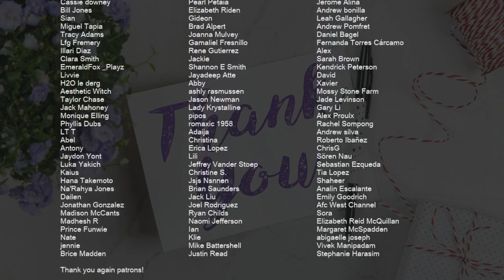SUPER EASY: How to play Calm Down by Rema ft Selena Gomez on Recorder (Tutorial)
Comment and let us know how the videos have helped you. It keeps us going! :)The easiest way to learn how to play Calm Down (SUPER EASY) by Rema ft Selena Gomez on the recorder. It's a recorder tutorial for Calm Down (SUPER EASY) by Rema ft Selena Gomez.

EasyMusicLesson teaches you to play the your favorite instrument, through easy and simple animation so that you too can learn how to play Calm Down (SUPER EASY) by Rema ft Selena Gomez on the recorder easily. A recorder tutorial with visual animation graphic.

Chords of Recorder arrangement:
F Maj   C Maj   F Maj   C Maj   F Maj   C Maj   F Maj   C Maj

Melody notes of Recorder:
C5   B4   A4   A4 G4 F4     A4   A4 G4 F4
A4 B4 A4 A4 B4 A4 A4 A4 A4 A4 G4 F4
E4   E4 D4   G4 F4 E4   E4 D4   G4 F4
E4   E4 D4       E4   E4   C5   B4
A4   A4 G4 F4     A4   A4 G4 F4   A4 A4
A4 A4 B4 A4   B4   A4   B4   A4   B4 A4
E4   E4 D4   G4 F4 E4   E4 D4 B4   A4 B4
D5   D5   D5   D5   C5   C5   C5   B4
A4 A4 A4     A4 B4 B4   B4   A4 B4
C5 C5 C5 C5 C5 C5 C5 D5 C5
B4 B4 B4 A4 G4   E4 C5 C5 B4
A4 A4 A4 A4 A4 A4 A4 G4 A4 G4
F4             A4 B4 B4   B4   A4 B4
B4 B4 B4 A4   G4       E4   G4
A4